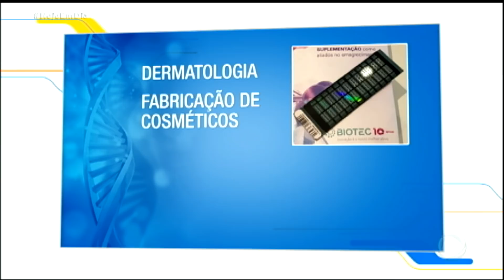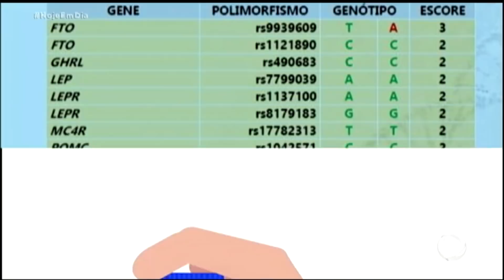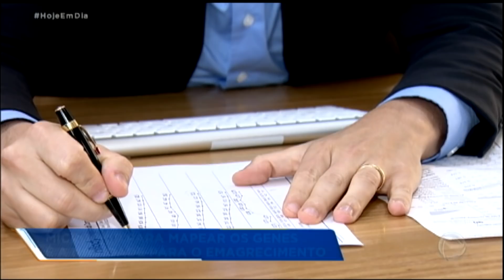Microchip para mapear genes é a novidade para quem deseja emagrecer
A tecnologia indica qual é a dieta e o tipo de atividade física mais indicado para cada paciente. Para assistir ao conteúdo na íntegra, acesse PlayPlus.com